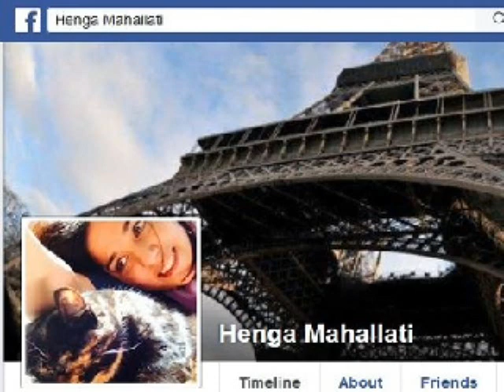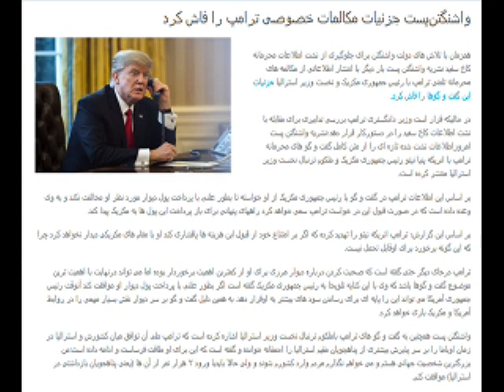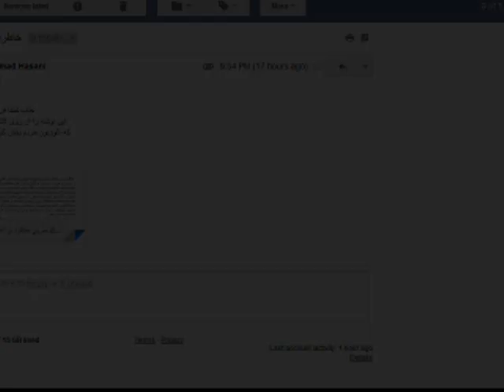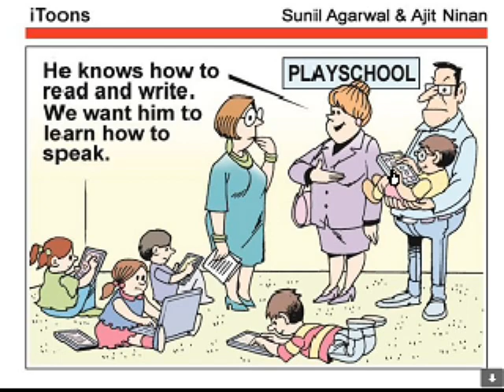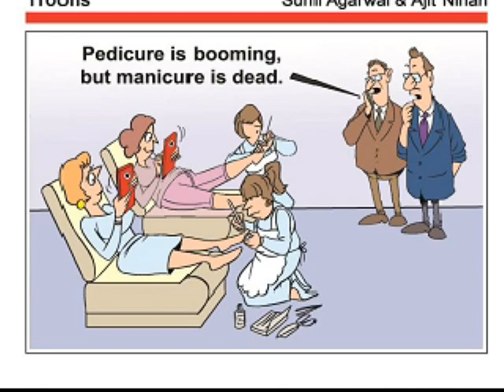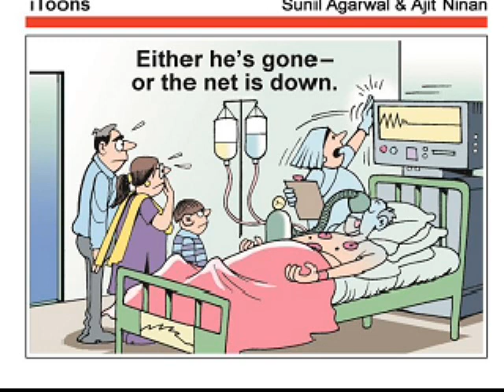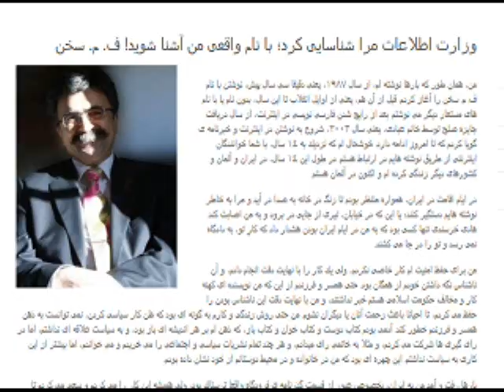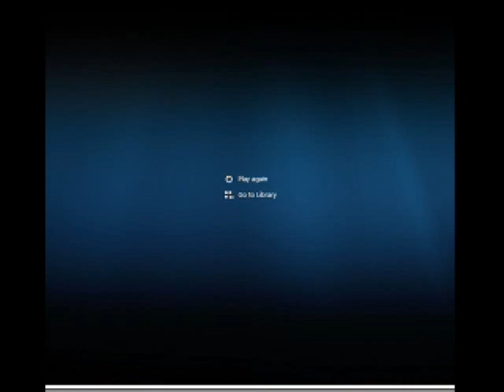Sorbi 2017-08-04 * Persian TV * Mardom TV usa * ​سربی با مردم ​